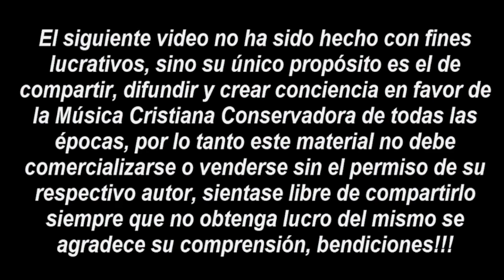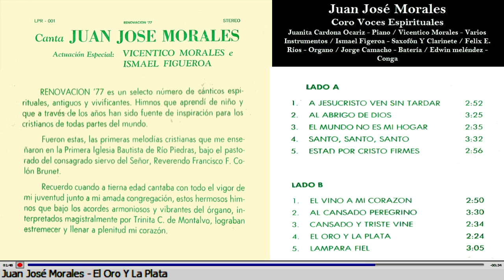Juan José Morales Y Coro Voces Espirituales - Renovación 77 (1977)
Juan José Morales Y Coro Voces Espirituales - A Jesucristo Ven Sin Tardar (02:50)
Juan José Morales Y Coro Voces Espirituales - Al Abrigo De Dios (03:23)
Juan José Morales - El Mundo No Es Mi Hogar (02:32)
Juan José Morales - Santo, Santo, Santo (03:29)
Juan José Morales - Estad Por Cristo Firmes (02:54)
Juan José Morales Y Coro Voces Espirituales - El Vino A Mi Corazón (02:45)
Juan José Morales - Al Canzado Peregrino (03:27)
Juan José Morales Y Coro Voces Espirituales - Canzado Y Triste Vine (Mi Culpa El Llevó) (02:23)
Juan José Morales - El Oro Y La Plata (02:22)
Juan José Morales Y Coro Voces Espirituales - Lampara Fiel (03:01)